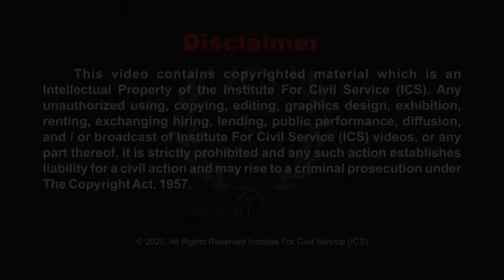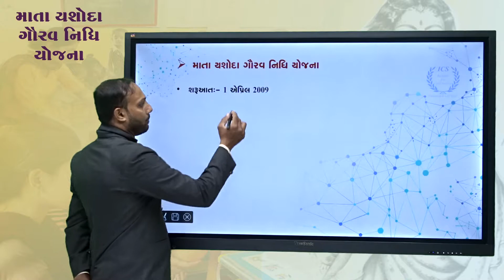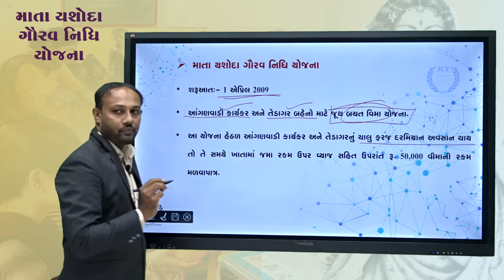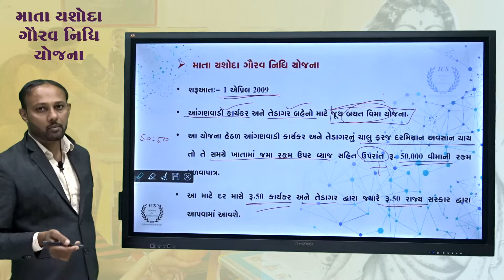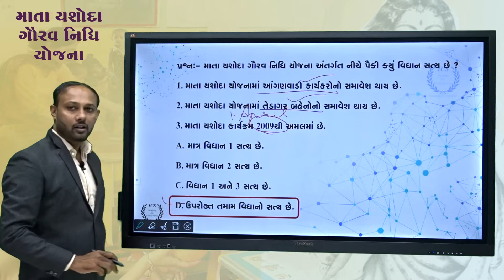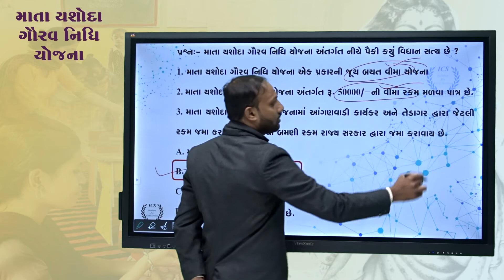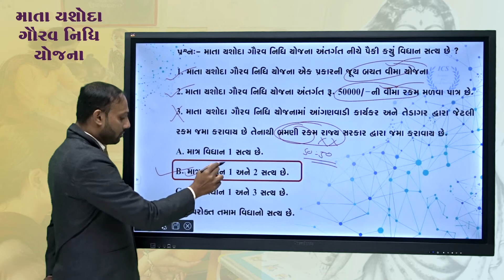માતા યશોદા ગૌરવ નિધિ યોજના | મુખ્ય સેવિકા પરીક્ષા | ગુજરાત સરકાર ની યોજનાઓ | ICS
પ્રારંભિક પરીક્ષાની તૈયારીની રણનીતિ  | Prelim Strategy | By ICS -  [ GPSC - Class III]